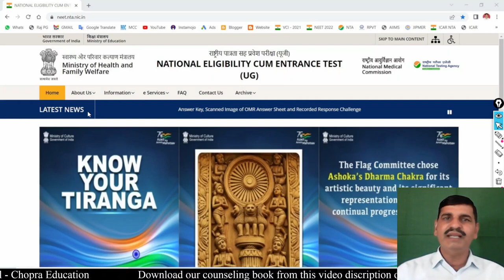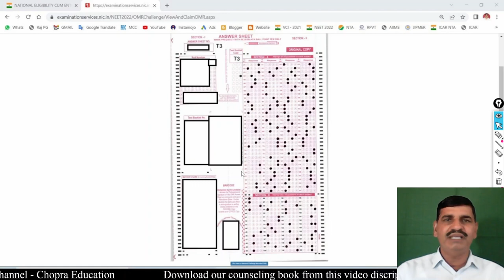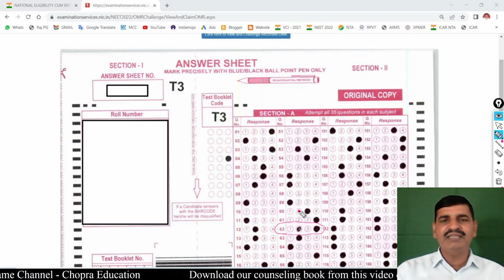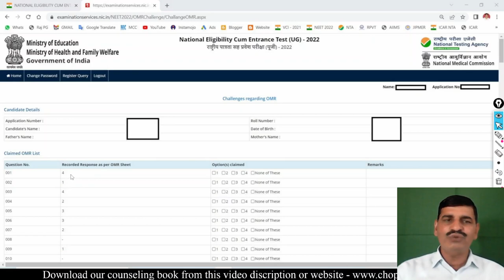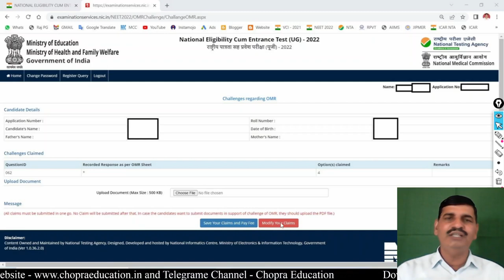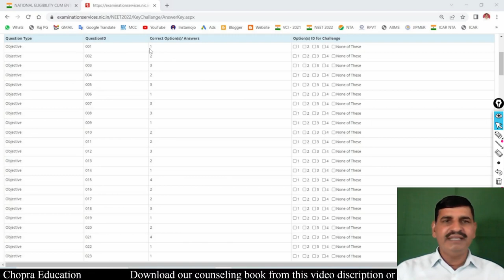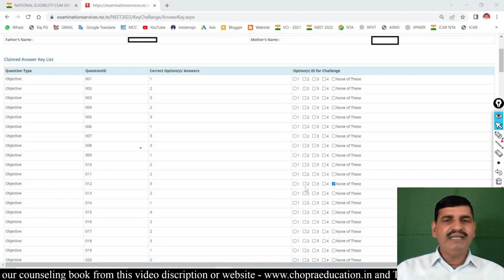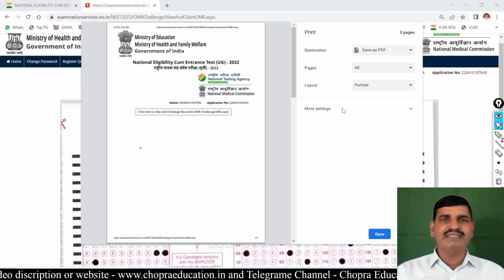NEET 2022 Answer key and OMR challenge !! Step by Step Process !! Live example !! Chalenge benefit ?